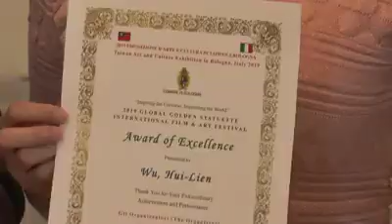Italian TV電視台新聞 il Resto del Carlino Bologna_2019第四屆義大利台灣文化藝術月&環球小金人®「舞動環球 藝鳴金人」吳慧蓮_WCECA世界文創產學經貿協會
「舞動環球 藝鳴金人」“Inspiring the Universe, Impressing the World”
「紀念歐洲文藝復興500周年」
2019第四屆義大利台灣文化藝術月「義大利波隆那台灣藝術文化大展」
2019環球小金人®國際電影節暨國際藝術嘉年華
2019 GLOBAL GOLDEN STATUETTE INTERNATIONAL FILM & ART FESTIVAL

⸢台灣文化藝術月⸥活動自2019年8月7日至20日在義大利波隆那市政府（Comune di Bologna）展覽廳相繼舉行，其將結合繪畫、藝術品展覽及電影欣賞…等多元藝術展演。

駐義李新穎代表(大使)應國際策展人吳慧蓮小姐邀請於2019年8月7日出席於Bologna波隆那市舉辦之第四屆⸢台灣文化藝術月⸥之開幕式及記者招待會，與會貴賓有波隆那市文化局局長Matteo Lepore、市議會民主黨黨團主席Claudio Mazzanti。

策展人 吳慧蓮
WCECA 世界文創產學經貿協會 理事長
環球小金人®國際電影節暨國際藝術嘉年華 全球主席

 世界文創產學經貿協會(WCECA)
World Culture Exchange and Commerce Association

 世界文創產學經貿協會，為依法於台灣成立、全國性、非以營利為目的之社會團體 (台內團字第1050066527號)，以弘揚中西文化、傳承歷史責任、鼓勵創新思維、順應時代潮流，與世界接軌，推動國際文化、創新文藝教育、擴大影視產業生態鏈、運用科技知識技能導入文化產業，復興並振興中華文化為基礎，以提昇文創品質、培訓專業技能與人才、促進產官學合作，並積極推廣經貿科技，以建立新世紀和平、促進大同世界為宗旨。

理事長吳慧蓮為世界和平大使、社會公益活動家、國際策展人、藝術家、收藏家、資深演藝人員、製作人、報社社長、媒體人及宗教文化藝術紮根人員，Miss吳慧蓮持續性地支持及推動聯合國17項永續發展目標（SDGs, Sustainable Development Goals），多年來積極行銷台灣，弘揚中華文化與文化創新服務，結合影視科技傳媒八大藝術、培植全方位人才及著重保護IP智慧財產權，推廣生活美學，實踐藝術生活化生活藝術化，扶持偏鄉孩童科技與英語文及美學教育、發揮創客精神，國際策展人 吳慧蓮老師舉辦活動遍及歐亞美三大洲。

World Culture Exchange and Commerce Association (WCECA) is a non-profit organization founded in Taiwan, 2016.  The Mission of WCECA is to increase mutual understanding between nations through engaging people of different countries in international cultural exchange events by means of reciprocal cultural, professional, and educational exchanges, to promote international cooperation, and to assist in the development of friendly, sympathetic, and peaceful relations between Taiwan and the other countries of the world, by providing qualified foreign nationals with opportunities to participate in professional, educational and cultural events in Taiwan and return home to share their experiences, and to encourage Taiwanese to participate in similar events in other countries.

Wu, Hui-Lien, the chairman of WCECA, the curator of 「True Love--Lin Jim's Paintings and Taiwan」Solo Exhibition, 《North American International Festival of Arts 》, UGSIFF®《Save the Planet》International Artists Exhibition, etc.  Sincerely wish the exhibitions, members, and artists of WCECA a complete success.

李新穎出席義大利波隆那第四屆⸢台灣文化藝術月⸥之開幕式及記者招待會 - 駐義大利台北代表處 Ufficio di Rappresentanza di Taipei in Italia

策展人 中文簡介:
吳慧蓮，1963年，台灣台北市出生，祖籍：海南島儋縣
世界和平大使、千古草聖于右任先生、書畫巨擘黃賓虹先生、齊白石先生的第三代傳人，社會公益活動家、資深演藝人員、國際策展人、藝術家、收藏家、報社社長、媒體人、製作人、主持人及宗教文化藝術紮根人員，Miss吳慧蓮持續性地支持及推動聯合國17項永續發展目標（SDGs, Sustainable Development Goals），愛護地球守護地球。慧蓮多年來積極行銷台灣，弘揚中華文化與文化創新服務，結合影視科技傳媒八大藝術、培植全方位人才及著重保護IP智慧財產權，推廣生活美學，實踐藝術生活化生活藝術化，扶持偏鄉孩童科技與英語文及美學教育、發揮創客精神，國際策展人吳慧蓮老師舉辦活動遍及歐亞美三大洲。
學歷：美國紐約市Huter College, NY, USA深造，玄奘大學藝術設計學院碩士生
           ，畢業於崇德基督書院英美文學系、輔仁大學英國文學系。

經歷：著名資深演藝人員、元通綠能科技控股公司(世界第一植物工廠)董事經理、威尼爾科技有限公司負責人、姿丹雅美容美體美妝服飾沙龍負責人、中華民國對外貿易發展協會駐南京經理、南京擎安醫療集團行銷總監、兩岸報導記者、長頸鹿美語(海華分校) 教學組長、…等。

創辦：IP：環球小金人® (國際電影節暨國際藝術嘉年華)
            WCECA世界文創產學經貿協會(全國性)、e郵報、姿丹雅美容美體沙龍

現任：世界和平大使(兩個國家頒發)、WCECA世界文創產學經貿協會理事長、環球小金人®主席、e郵報社長、(香港) IAP國際聯合報社執行社長、八方新聞董事長、桃園觀光雜誌社等報社特派記者、中華海峽兩岸新聞事業交流協會常務理事，國際部部長：WTCRI世界傳統文化研究院、國際收藏家協會、CEEC中東歐經貿文化促進會、SSLXIAA塞上魯西畫院、國際聯合大學、國際名人名家聯盟、世界名媛旗袍總會、中華文耀文教經貿交流協會，江蘇連雲港市西游創意文化顧問、中華順天聖母發展協會世界文創總顧問、信華畫廊藝文天使顧問、中華國際女書畫家協會顧問，(印度) 2022聯合國世界和平日凱拉薩OM獎「凱拉薩世界和平大使」，(義大利Bologna)中華港澳台僑聯誼會聯盟主席兼全球中華港澳台僑聯誼會聯盟常務主席、國際名媛協會主席、…等。

Arte e Cultura di Taiwan” | Negozio per le imprese News